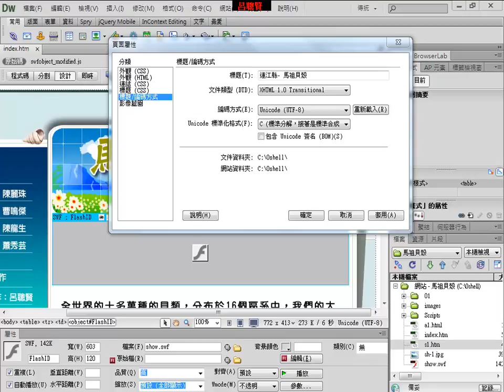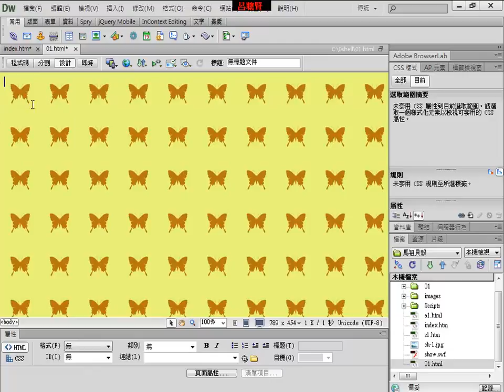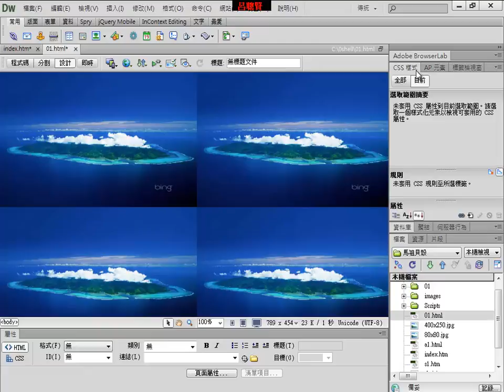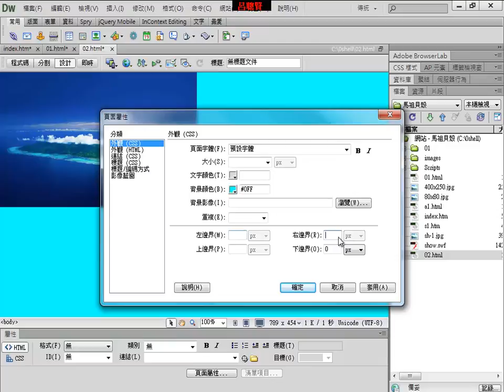DreamWeaver_a04_網頁屬性